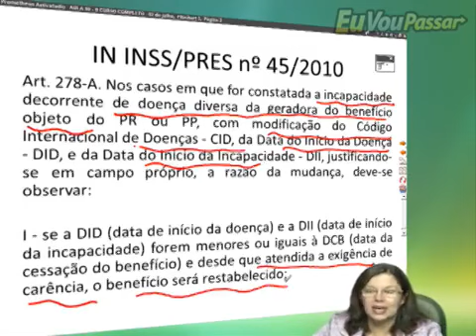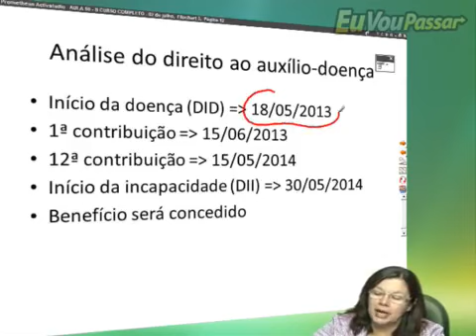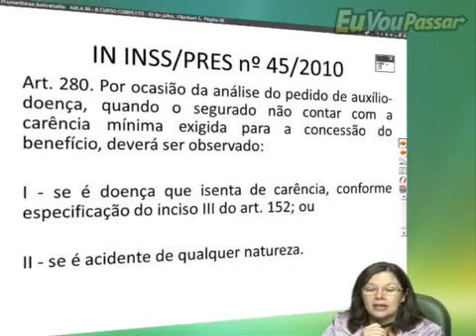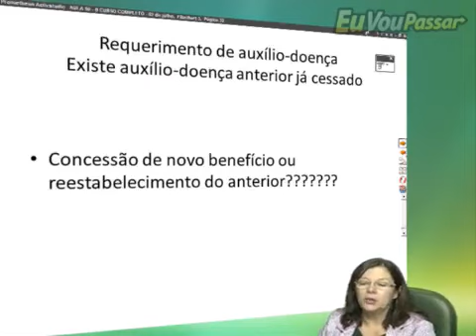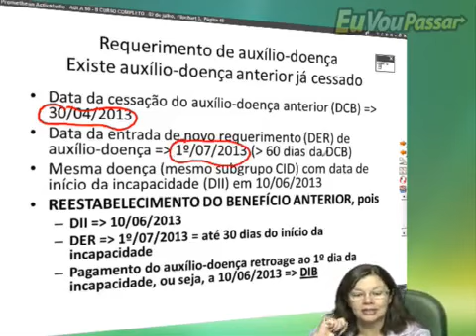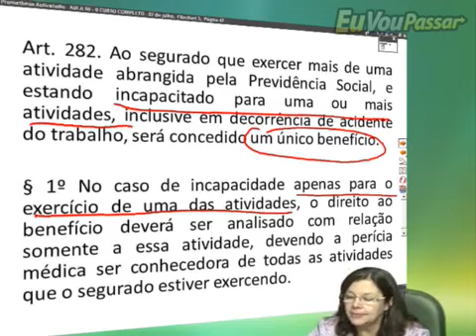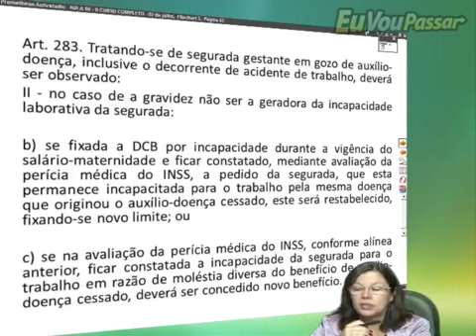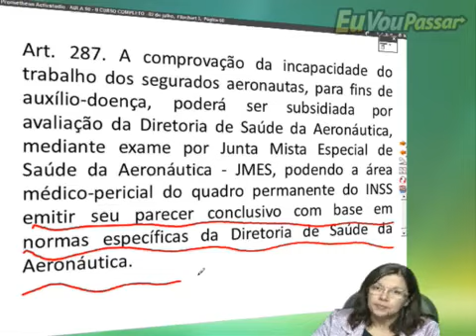cecilia previdenciario legisprev 079 low